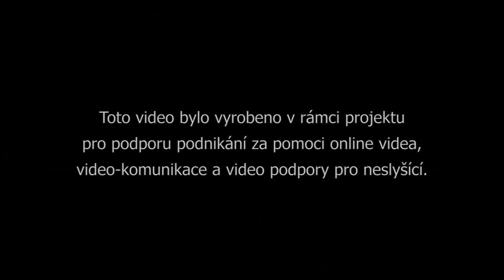30. duben 2015 - Ohňostroj Řečany nad Labem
30. duben 2015 byl v Řečanech nad Labem ve znamení pálení čarodějnic a samozřejmě i závěrečného ohňostroje, který na tomto videu můžete shlédnout.